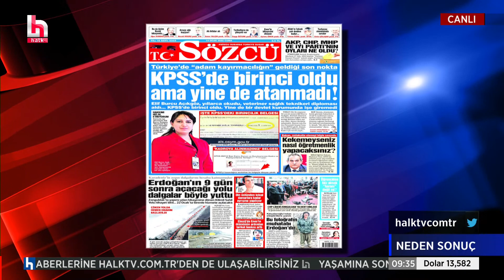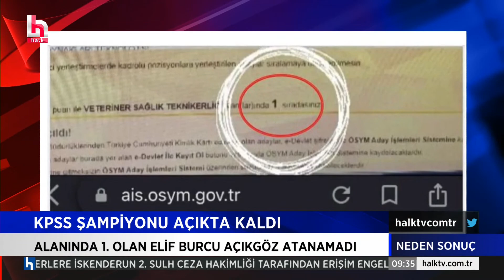İbrahim Kahveci sordu: Soylu'yu Allah mı konuşturdu kendi mi konuştu?